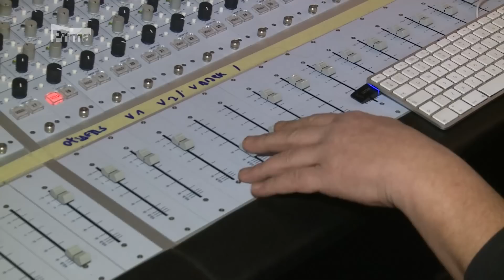ROBERT KODYM - Bylo to hezký být slavný, bohatý a opilý - EXKLUZIVNÍ Reportáž Tomáše Krause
Reportáž odvysílaná v pořadu Top Star magazín televize Prima 2016
Připravil : Tomáš Kraus